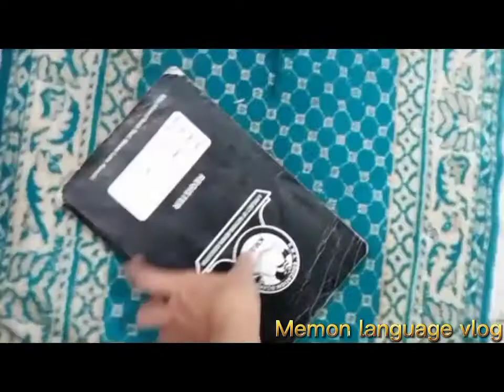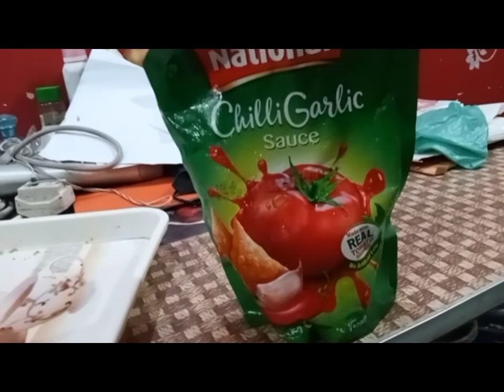Memon Family Ji Evening Routine Memoni Recipes With Memoni Rarqa